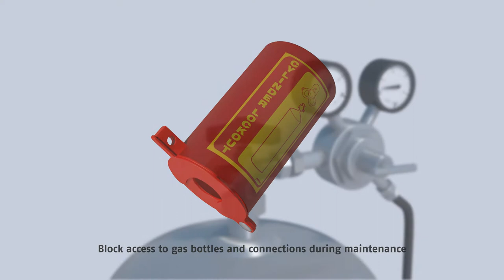ABUS Safety Gas Cylinder Lockout Install